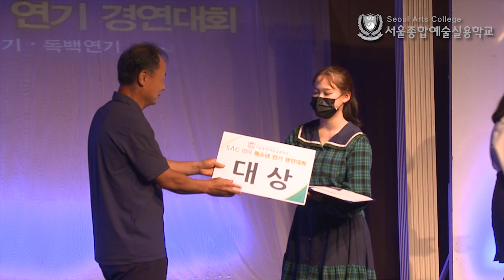[싹튜브] 제7회 SAC 전국청소년 연기경연대회 본선 현장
제7회 SAC 전국청소년 연기경연대회 본선 현장을 공개합니다!